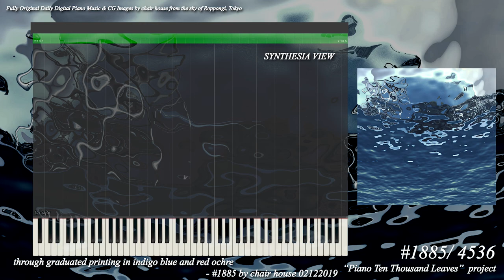through graduated printing in indigo blue and red ochre #1885 by chair house 02122019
## Daily Original Piano Composition ##
Today's pure primal piano music here. Happy if this  makes you feel peaceful.. : )

"Piano Ten Thousand Leaves" project
Fully Original Daily Digital Piano Music from the sky of Roppongi, Tokyo

### Today's Image
my CG image: something in water
This is my new playlist in YouTube.
I am running this project on soundcloud.

chair house in streaming music services

Amazon Prime ( Amazon Music)

Regards,
Hitoshi Yasui, chair house, roppongi, tokyo, japan

### NEW SELECTION ALBUM JUST RELEASED ###

12th selection album of piano ten thousand leaves has just released.

The Art of Piano Ten Thousand Leaves by chair house : 3DCG ART IMAGE BOOK(45 images)